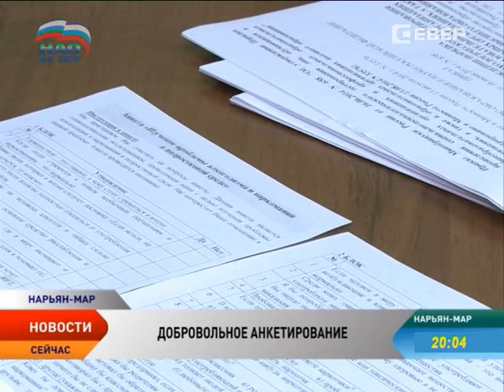В Ненецком округе изучат отношение учащихся к алкоголю и наркотикам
Добровольное тестирование на предмет употребления наркотиков и алкоголя проведут в учебных заведениях Ненецкого округа. Дети от 14 до 18 лет заполнят анкеты, которые разработали специалисты центра «Дар».